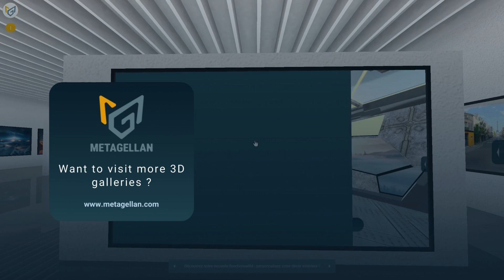The showcase gallery | Metagellan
Explore the Showcase Gallery, a 225m² modern space with a capacity for 28 assets to be imported and placed within the 3D environment. Enhanced by a bay window and balcony, the design offers visitors a fully immersive experience, providing ample customizable space, such as the skybox and outdoor ambiance.

to try the 3D galleries and discover additional designs and styles!